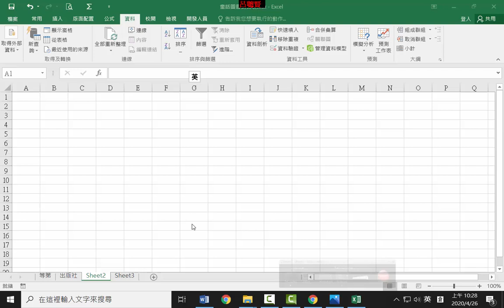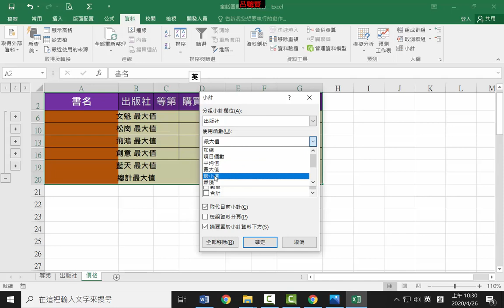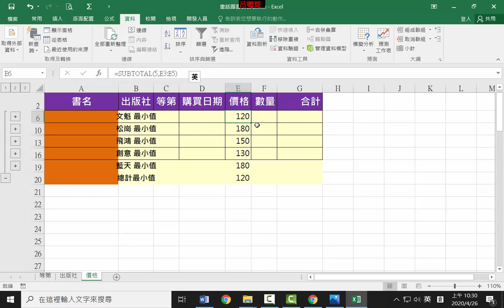B09 依出版社小計更改函數為平均值